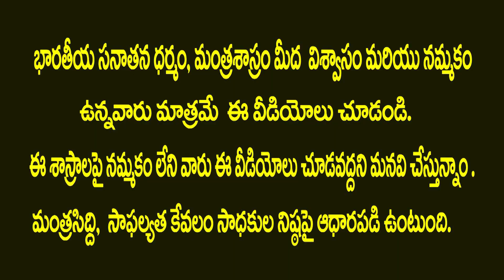శ్రావణ పౌర్ణమి రక్షాబంధనం: DEVAPRASNA::: SRAVANA PURNAMI::RAAKHI POURNAMI::22 ND AUGUST 2021.PART-2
రక్షాబంధనం ఎలా చేసుకోవాలో ఈ  వీడియో చెప్పబడింది